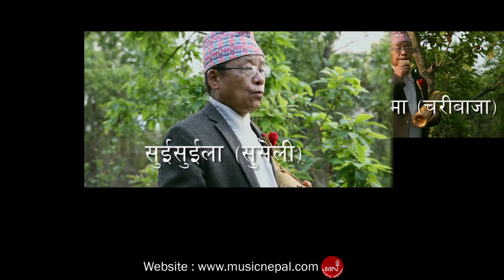New Lok Geet 2075/2018 | Sunkoshi Bagyo Salala - Jeeten Rai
New Nepali Song Video 2018/2075 "Sunkoshi Bagyo Salala" By Jeeten Rai only on Music Nepal official YouTube channel.

Nepali Lok Geet - Sunkoshi Bagyo Salala
Singer – Jeeten Rai
Lyrics – Jeeten Rai
Artists – Jeeten Rai
Editor – Roshan Rai
Camera – Mani Chamling
Director – Roshan Rai
Management - Shanti Devi Rai